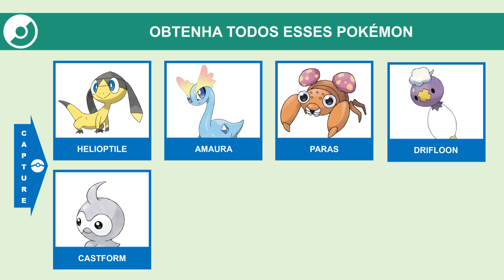Semana climática | Desafio de Coleção | Pokémon GO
Veja as informações do Desafio de Coleção disponível durante o evento: Semana Climática 2024.

Período do desafio: do dia 14/03, às 10h, até dia 18/03/2024, às 20h.

Veja os detalhes também no nosso site: [em breve]